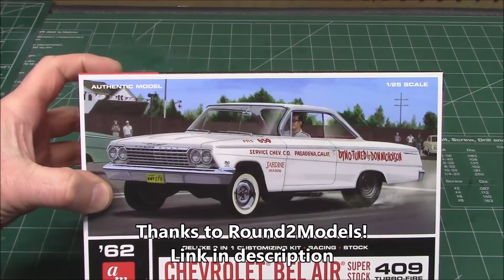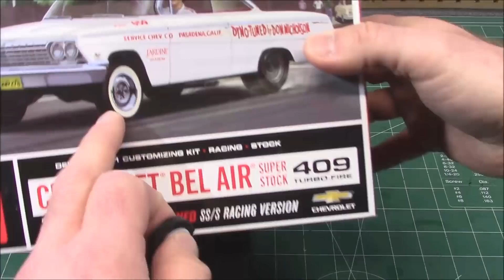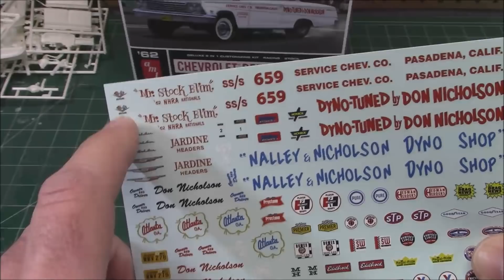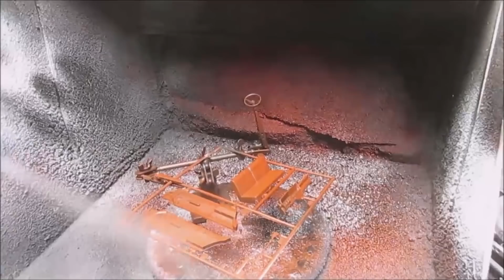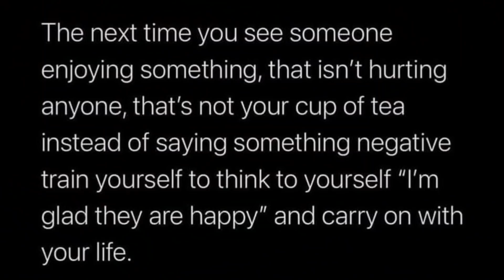1962 Chevy Bel Air 409 Super Stock Don Nicholson 1/25 Scale Model Kit Build How To Engine Glass Trim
AMT 1283 AMT1283

AMT’s 1/25 scale 1962 Chevy Bel Air Super Stock kit is the perfect project for vintage race fans who are looking for something special to build. Add it to your collection today!
PACKED WITH GOODIES: The 1962 Don Nicholson Bel Air is a historical super stock vehicle, and a must have for anyone interested in the history of racing! Fully paintable, it features an EXPANDED, authentically detailed, water-slide decal sheet featuring Dyno-Tuned racing graphics. Build it up 1 of 2 ways, stock or racing, with a 409 turbo-fire V8, optional intake manifolds, custom 5-spoke wheels, optional air cleaners, custom velocity stacks, chrome hub caps, Offenhauser valve covers, dual four barrel carburetors, optional super stock headers, pad printed wide whitewall tires and Goodyear drag slicks, and more. Wrapped up nicely in ALL NEW retro-styled packaging!
QUICK SPECS: 1/25 Scale, 110+ Parts, 8.25 inches long once assembled. Parts molded in white, clear and transparent red, with black vinyl tires. Some parts are chrome plated. Plastic model kit paint and cement required. Paint guide included in kit. Skill Level 2.

The Chevrolet Bel Air is a full-size car that was produced by Chevrolet for the 1950–1975 model years.

For 1961, the Bel Air received a new body. Its wheelbase remained 119 in (3,000 mm), but its length was now reduced slightly to 209.3 in (5,320 mm). All engines options of the previous year remained in effect with the standard engines being the 235.5 CID Six of 135 hp (101 kW) or the 283 CID V8 of 170 hp (130 kW). The V8 cost $110 more than the Six and weighed 5 lb (2.3 kg) less.

For 1962, all sheet metal except the door panels was changed. Overall length was stretched slightly to 209.6 in (5,320 mm). The 4-door Sport Hardtop was no longer offered in the Bel Air series. Standard engines remained the same as the previous year. A new 327 cu in (5,360 cc) V8 of 250 or 300 hp (220 kW) was offered in addition to the giant (for the time) 409 cu in (6.70 l) V8 of 380 hp (280 kW) or 409 hp (305 kW) with the dual four-barrel carburetor setup. All wagons this year were 4-door models and separate distinctions for wagons were dropped. Now all models were either Biscayne, Bel Air or Impala series. Full carpeting returned as standard equipment on all 1962 Bel Air models for the first time in several years. The Bel Air Sport Coupe was in its last year of U.S. production, and its roofline was a carryover from the 1961 hardtop coupe.

The Bel Air was given a facelift in 1963. Its overall length increased to 210.4 in (5,340 mm). Replacing the older 235 cubic-inch six-cylinder engine as standard equipment was a new 230 cubic-inch six-cylinder of more modern design with a 140-horsepower rating that was based on the 194 cubic-inch six introduced on the compact Chevy II Nova the previous year. The base V8 remained the 283 CID, which was upgraded to produce 195 hp (145 kW). The 409 CID V8 was now offered in 340, 400 and 425 hp (317 kW) versions, while the small block 327 V8 continued with options of 250 and 300 horsepower. The Bel Air continued to be Chevrolet's middle range, but it now consisted of only two car models- the 2-door sedan and the 4-door sedan. 6 and 9-passenger Bel Air station wagons were again offered.

For 1964, very few changes were made except the expected sheet metal and trim renovations. Cars were 209.9 in (5,330 mm) in length while the wagons were 210.8 in (5,350 mm) long. In addition to the un-changed standard engines, there were two different 327 CID engines were offered, developing from 250 hp (190 kW) to 300 hp (220 kW) and three 409 CID engines ranging from 340 hp (250 kW) to 425 hp (317 kW). Except for a chrome belt line there was little exterior difference between the Bel Air and Biscayne version.

RHD Bel Airs continued to be imported into Australia. Some of these cars featured a reversed 1961 Pontiac instrument panel, but others had a mirror image of the more attractive current North American panel. Even more curious was the fact that some of these Bel Airs featured Impala-style triple taillights; the center lens was amber in keeping with Australian legal standards.